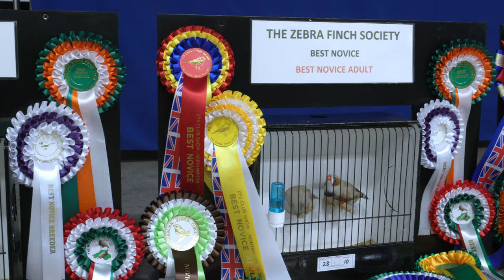The Zebra Finch & NBFA Society Club Show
The Zebra Finch & NBFA Society Show 2023

Zebra finch & bengalese finch mutations, also footage of the judging process

Judges: Gary craig, Paul Paintain, Ricky Thomas, Jim Smith

Some fantastic quality birds at the show today plus interviews with Dennis Webster from The zebra finch society & Champion zebra finch breeder Peter Harrison

Bugbrooke, Northants United Kingdom

Filmed & produced by Sean Tomlinson Rockit Studios